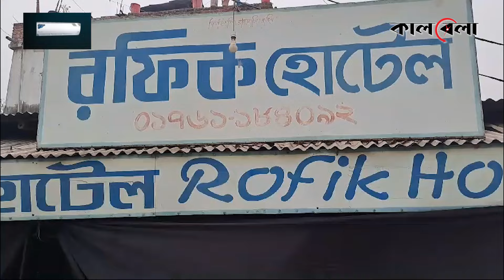৯ বছর ধরে বিনামূল্যে সেহরি-ইফতার করাচ্ছেন হোটেল মালিক | Free Sehri-Iftar | Hotel | Jaipurhat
মধ্যরাতে রোজাদারের ভিড়ে গম গম করছে খাবার হোটেল। সেহরি করতে এসেছেন শতাধিক মানুষ। হোটেল বয়দের পাশাপাশি মানুষকে খাবার তুলে দিচ্ছেন হোটেল মালিকও। শুধু এমন আন্তরিকতাই নয়, বিনা পয়সায় এভাবে সেহরি করা যায় হোটেলটিতে। ইফতারেও দিতে হয় না কোনো টাকা। এই নিয়ম চলছে প্রায় ৯ বছর ধরে। ৯ বছর ধরে বিনামূল্যে সেহরি-ইফতার করাচ্ছেন হোটেল মালিক | Free Sehri-Iftar | Hotel | Jaipurhat